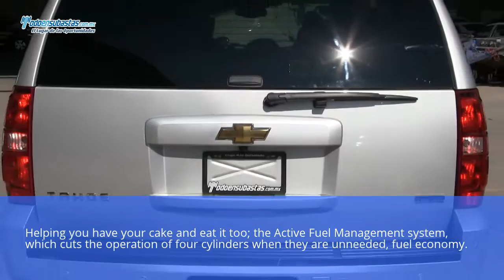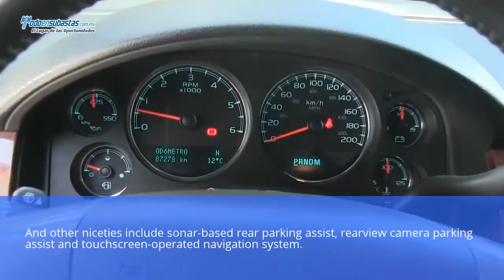2011 Chevrolet Tahoe Review: Used Car Tips Exterior And Interior Review Of Used 2011 Chevrolet Tahoe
2011 Chevrolet Tahoe Review: 4WD, Exterior And Interior Review Of Used 2011 Chevrolet Tahoe

The car has a new streamlined body with smooth lines and shapes reducing the gap between the panels. Exterior mirrors and mounts for luggage on the roof also had a special shape reduces air resistance, and new door seals reduce noise at high speeds. The body is painted in the colors of nine shades. The new frame profiles closed section had 49% more torsional stiffness, its special form of variable height allowed to reduce the center of gravity of the vehicle. Hydroformed front part of the frame has been optimized for frontal collision, including small cars.

Tahoe's first car with registration in the new corporate style front end. Big gold "Butterfly» Chevrolet in a silver frame located on a broad strip body-colored grille and dividing in two.

Cars were set on the V-shaped eight-cylinder engines GM Vortec fourth generation working volume of 4.8 liters and output of 290 hp (LY2) and a working volume of 5.2 liters and output of 320 hp (LY5). The engines were mounted longitudinally in front, had a cast iron block and aluminum head with overhead valve (OHV), two per cylinder, with hydrojacks in their drive at the 5-liter engine. Fuel Injection - distributed phased ignition - with individual coils for each candle. In a 5-liter engine for fuel economy in certain driving conditions the engine management system to switch off half of the cylinders. This occurred by stopping delivery pressure in the valve lifters. Disabling cylinders going almost unnoticed, and when needed extra power - cylinders were connected again. 5-liter engines of special equipment (LMG) can run on a mixture of gasoline and ethanol E85 . On all-wheel drive GMC Yukon sets a new 5.3 liter engine (LC9) with aluminum cylinder block that runs on both petrol and biofuel E85.

Wider front and rear track have greatly improved stability and handling. In the all-new independent front suspension on the wishbone, the top of which was made of steel, and the bottom - aluminum alloy as elastic elements used instead of torsion springs, as it was previously. At the rear spring suspension dependent as a guide apparatus used four longitudinal arm and Panhard. All shock absorbers and front and rear, were monotube. Vehicles used three kinds of suspensions: normal - ZW7, suspension with variable stiffness springs rear - Z71 and active suspension Z55 (Autoride) with electronically controlled shock absorbers. At the top of the active suspension dampers had pneumoelement, allows you to maintain a constant ride height of the car.
For the first time on this type of vehicle was used rack and pinion steering with hydraulic booster. Gear Ratio Steering - 17.75; number of turns of the steering wheel from lock to lock - 3; turning radius of the outer track wheels - 11.9 m.

2011 Chevrolet Tahoe LTZ Start Up, Exterior/ Interior Review